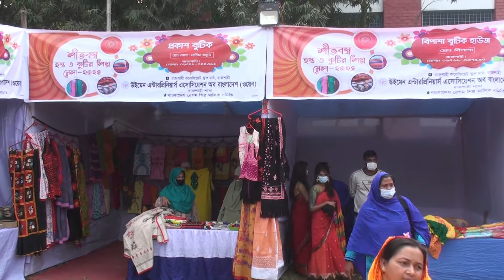শীতবস্ত্র হস্ত ও কুটির শিল্প মেলা ২০২০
রাজশাহীতে শীতবস্ত্র হস্ত ও কুটির শিল্প মেলার উদ্বোধন করা হয়েছে। আজ শনিবার (০৫ ডিসেম্বর) বেলা ১২টার দিকে রাজশাহী কলেজিয়েট স্কুল মাঠে এর উদ্বোধন করা হয়।
অনুষ্ঠানে উপাস্থিত ছিলেন, রাজশাহী কলেজিয়েট স্কুলের প্রধান শিক্ষক ড. মোসা. নূরজাহান বেগম, রাজশাহী চেম্বারের সভাপতি মনিরুজ্জামান মনি, বাংলাদেশ রেশন মিল্প মালিক সমিতির সভাপতি লিয়াকত আলী।অনুষ্ঠানে স্বাগত বক্তব্য দেন, ইউমেন এন্টারপ্রিমিয়ার্স এসোসিয়েশন অব বাংলাদেশ (ওয়েব) রাজশাহী শাখার নির্বাহী সদস্য নাসিমা খাতুন।সভাপতিত্ব করেন, ইউমেন এন্টারপ্রিমিয়ার্স সোসিয়েশন অব বাংলাদেশ (ওয়েব) রাজশাহী শাখার আঞ্জুমান আরা পারভীন।